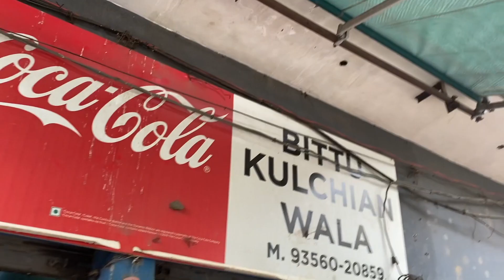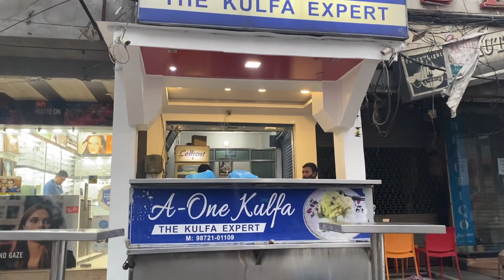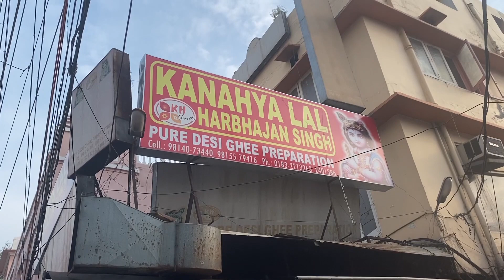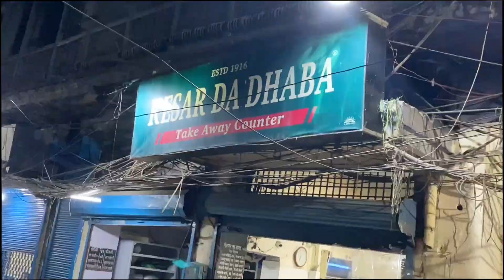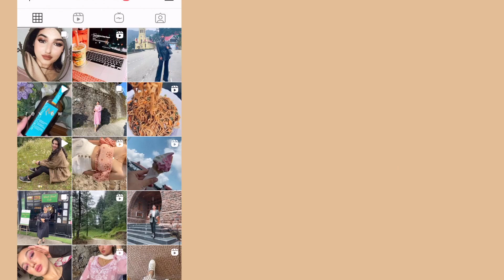EAT THIS IN AMRITSAR | Punjabi food diary | Vishakha Thakur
If you can handle more of me
Then here are my other social media handles

XOXO